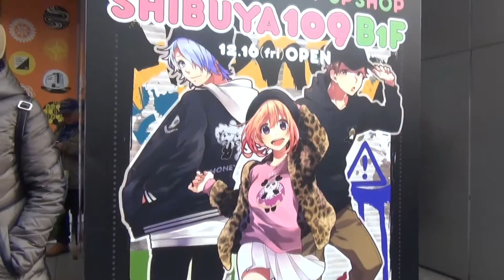[VLOG] SHIBUYA SHOPPING HAUL (Shibuya 109 Men's & H&M) & Rambling